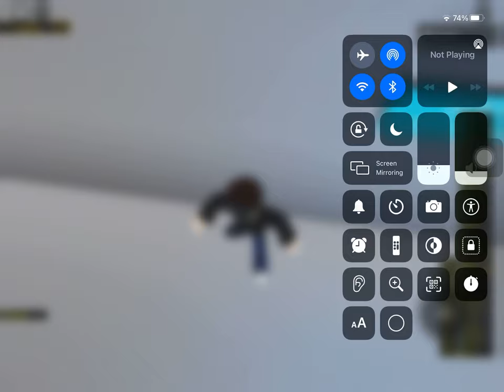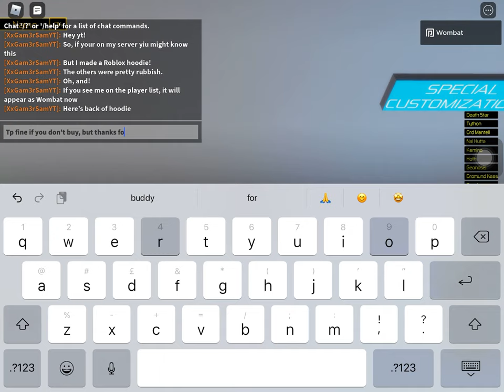New Roblox Hoodie! (Link in desc)